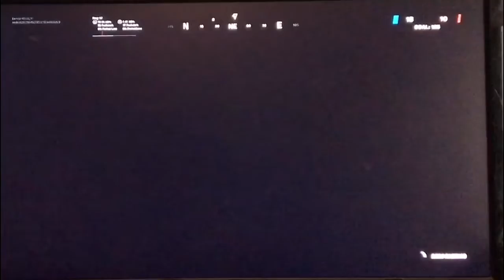Level 💯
Hi everyone hope y’all enjoy this video let’s try to get this video to five likes.